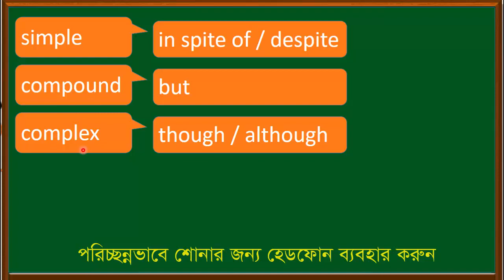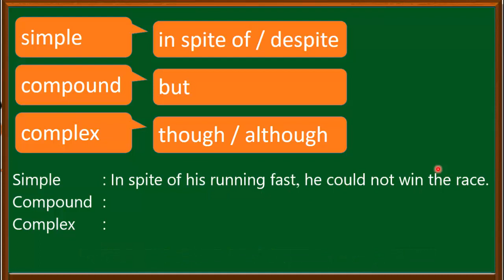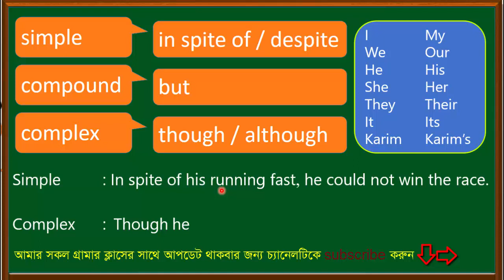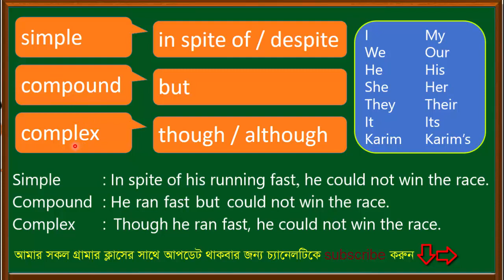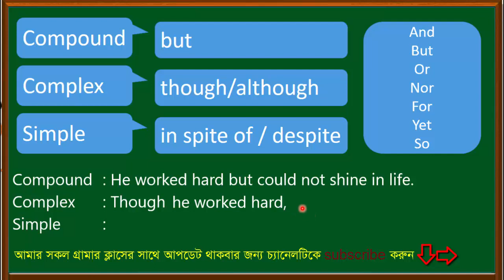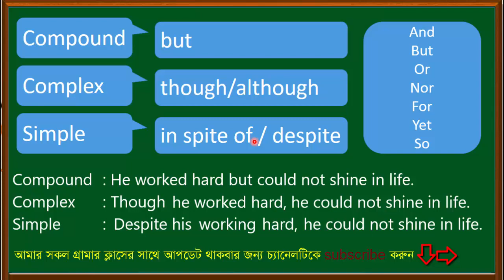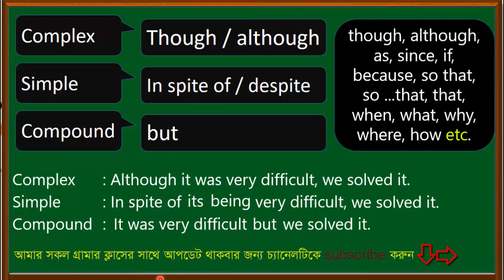How to transform a sentence pattern in English | English Tutorial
Let's us know how to change a sentence pattern. In English sentences are divided into three categories such as simple complex and compound. Today I will show you some rules on how to change a sentence pattern in English. If you are the secondary or higher secondary students, you can visit this site to increase your skill in English Grammar. So, let's join the page soon.